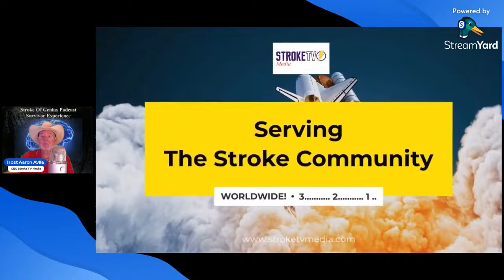Stroke Survival Story Of Bill Wade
About Bill
I was in the navy nuclear power program for 8 years and worked for DTE energy for 28 years when I had my stroke in November 2014 at age 54

StreamYard is endorsed by Stroke Of Genius Podcast